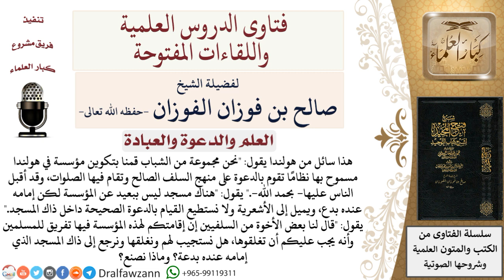هل تكوين مؤسسة في بلاد الكفر للدعوة إلى الدين الصحيح بدلا من أهل البدع، فيه تفريق للمسلمين؟